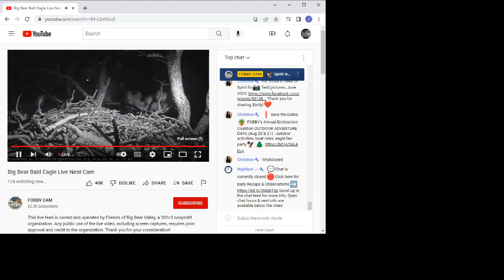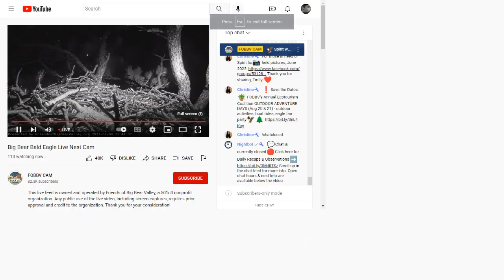BB B@1d 3@g13s 08/04/2022 18:38